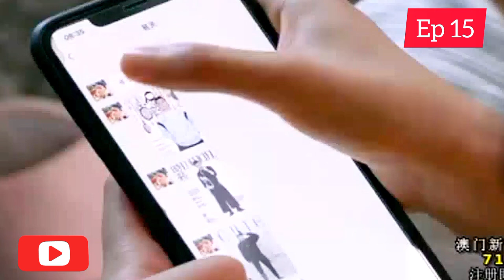ஒருதலை காதல் / Episode 14, 15 / Web series factory / Tamil Dubbed / Tamil